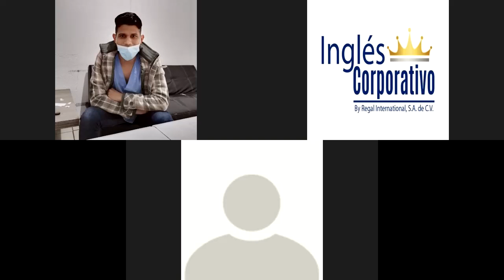Ingles Corporativo- Relative clauses in order to join two ideas into one.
By the end of this class participants will learn to use relative clauses in order to join two ideas into one.

Al final de esta clase los participantes aprenderán a usar pronombres relativos para poder unir dos ideas en una sola.